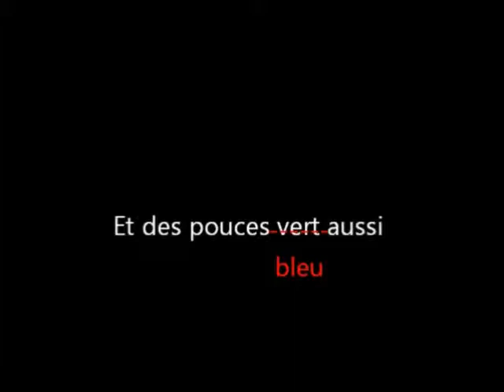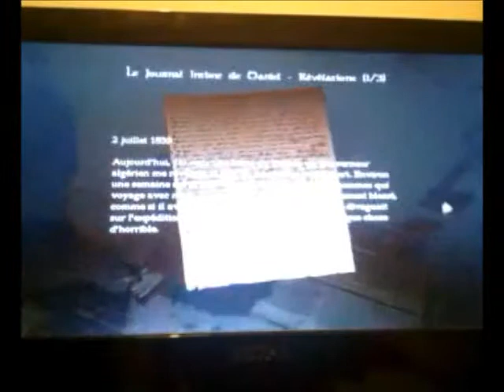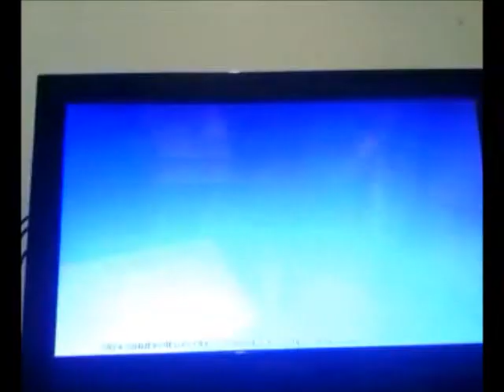Partie 5 d'amnésia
Attaquons le stokage de la peur et de l'enfer !